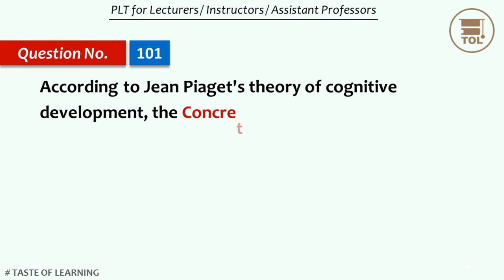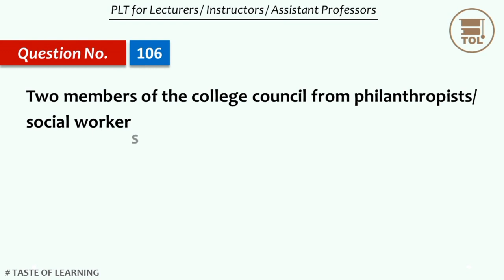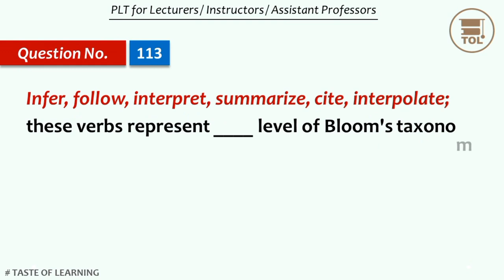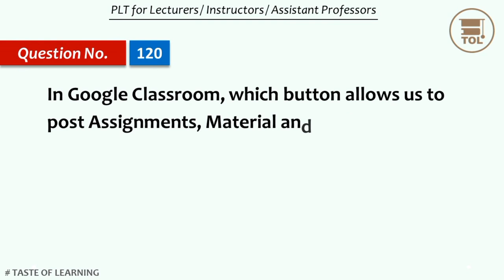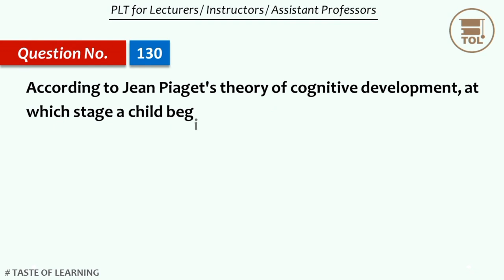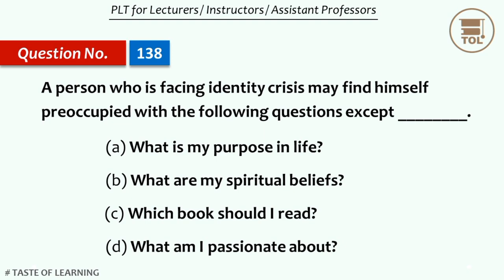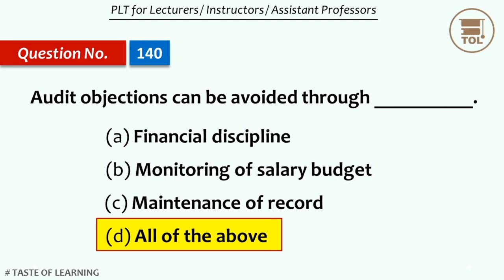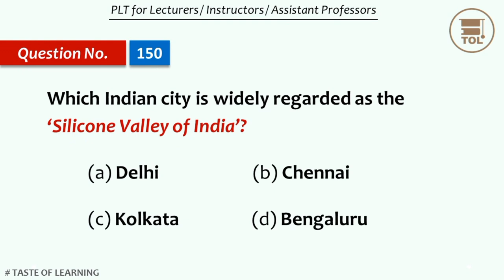SET 3 | MCQs with Answers on PLT (Promotion Linked Training) of Lecturers & Instructors in Colleges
This video randomly contains 50 multiple choice questions (MCQs) related to various topics on which Promotion Linked Training (PLT) for Lecturers, Instructors and Assistant Professors of Public Sector Colleges of Punjab was imparted by Punjab Higher Education Commission (PHEC).

For PDF of Sample Papers on PLT (Promotion Linked Training), send a WhatsApp message to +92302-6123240.

Some of the important topics include Curriculum Development, Strategies for Effective Lesson Planning, Conflict Management, Moral and Cognitive Development, Classroom Management and Essentials of Classroom Learning, Leave Rules of Civil Servants, PEEDA Act and Outcome Based Education (OBE) etc.